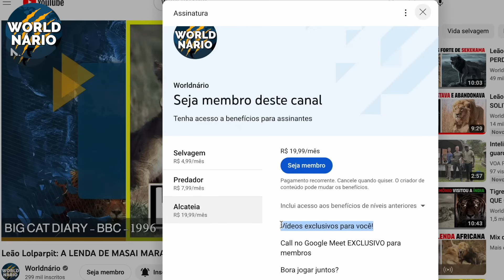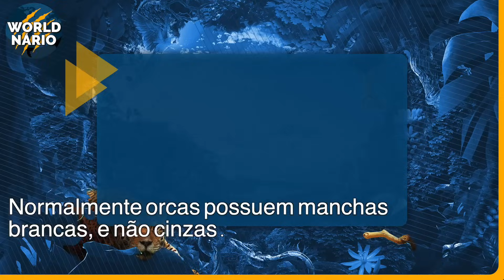ORCA GRANNY: A Baleia Assassina MAIS VELHA do Mundo